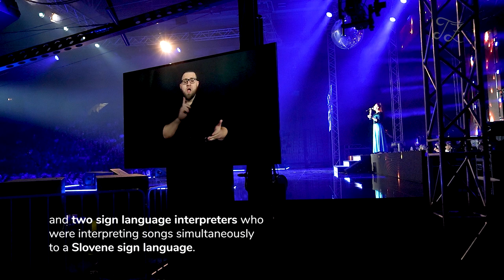BETWEEN TWO WORLDS - documentary film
Tanja Žagar: “Life is a world of opportunities for everyone. Let’s not be biased!  A new milestone in the Slovene music scene!”

Miha Zupan is a Slovene basketball player who was born deaf. He is used to the challenges that many people seem impossible. Among his many achievements was becoming a super finalist of a dance show, which was broadcasted on one of the Slovene's prime televisions.

The winner of that dance show was a highly recognizable and very popular Slovene singer Tanja Žagar. That is where Miha and Tanja were destined to meet. As it turned out, for the greater good.
The two worlds bumped into each other. The world of music… and the world of silence…

Tanja Žagar’s old wish was starting to come true. With professional standard and Latin dancers that she has met on the dance show, she started to collaborate and manage to prepare a music spectacle Slovenia has never seen before. She filled up a classic Tabor hall in Maribor and another famous entertainment center in Ljubljana, the Tivoli hall.

Dance and music are universal. They connect people. All the people. The moment Tanja truly realized it, she decided that this could be an opportunity for the people with hearing loss.

Tanja Žagar:“I am happy we did something beautiful. We didn’t make differences between people and provide them with an equal opportunity!”

First time in the history of Slovene concerts the people with hearing loss were able to enjoy the show due to the
usage of audio induction loops and two sign language interpreters who were interpreting songs simultaneously to a Slovene sign language.

Miha Zupan: “I am particularly happy that all the people started opening their hearts and started understanding the world of the people with a hearing loss, sparking a true interaction between the two worlds.”

Miha Zupan: “I am very proud that others can see what a person with a disability can achieve. And I don’t think just about the dance but in general.
I am glad I provided some kind of inspiration for people, as life is full of challenges we need to conquer.”

It was the most beautiful and emotional festival of music and dance, which will be remembered for a very long time.

✪ screenplay and direction: Maruša Rožič
✪ DOP: Maruša Rožič
✪ Recorded on tour "Ples z zvezdami" 2020
✪ producer: STUDIO GONG d.o.o.
Copying, re-uploading and illegally distributing this copyrighted work without owner permission is strictly prohibited!